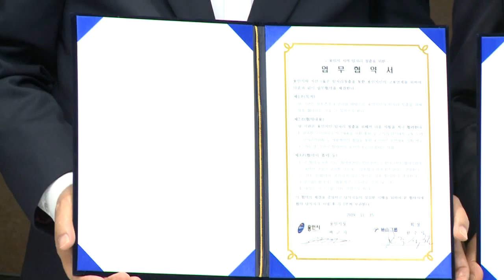[용인시정뉴스] 용인시-지산그룹 지역 일자리 창출 협약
용인시가 15일 지산그룹과 지역 일자리 창출을 위한 업무협약을 맺었습니다. 이날 협약에 따라, 일자리 창출과 용인 시민 우선 고용 등 시와 기업이 상생할 수 있도록 노력하기로 했습니다.
우선 오는 12월에 준공예정인 남사물류센터에 필요한 인력을 11월24일 공동으로 채용행사를 개최해 남사면민을 비롯한 용인시민을 우선 채용할 수 있도록 할 방침이며, 2021년에는 용인물류터미널도 준공예정에 있어 대규모의 신규 채용 수요가 추가 발생할 것으로 예상됩니다.